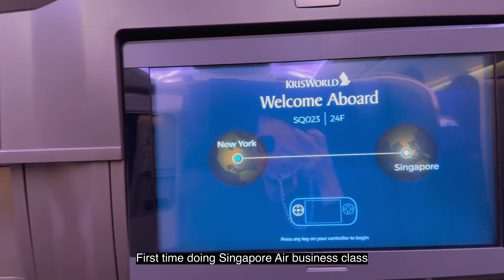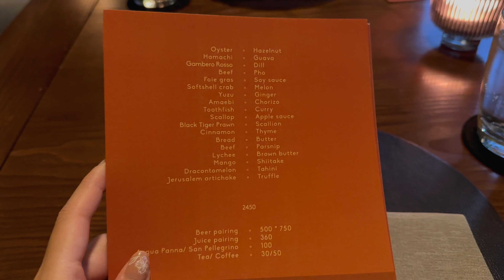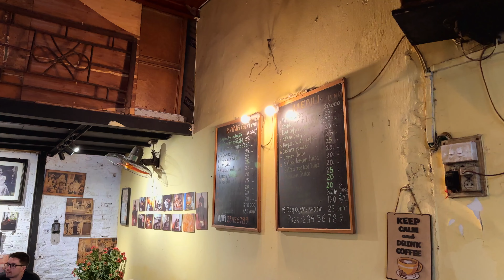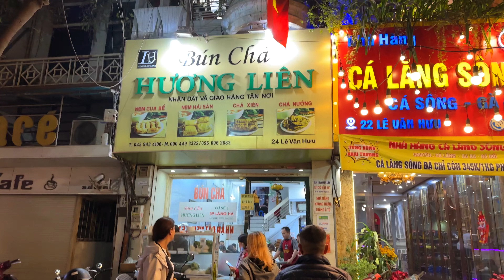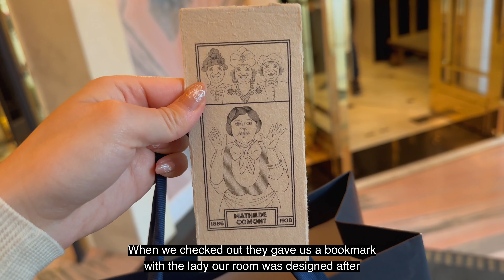Luxury Hanoi Vietnam travel vlog | Capella hotel, Ninh Binh, street food, Singapore business class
First part of Vietnam travel vlog series finally uploaded! Sorry for delay, I got a puppy that is taking over my life.

We used a tour company this time that booked all our hotels, transports, and tours. It made the trip much less stressful. I hope you enjoyed joining us on our luxurious vacation in Vietnam. It's my first time coming back to visit since I immigrated to the United States at 4. I learned so much about my culture, history, and ate so much delicious food. Overall, I really liked Hanoi. I found the city to be charming with lots to see and do.

Chapters:

00:00 preview
00:29 singapore airlines business class review
02:25 Capella Hotel suite room tour
04:29 walk around & dinner at T.U.N.G
06:16 hotel breakfast & city tour
10:25 night jeep street food tour
14:06 Ninh Binh
16:34 food at hotel & goodbye